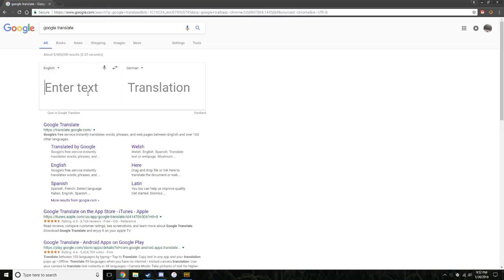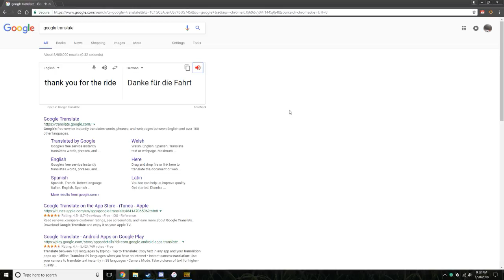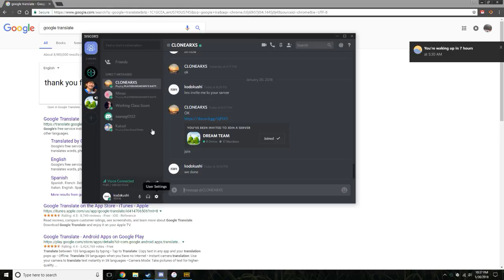HANS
GPU: GeForce GTX 1060 6GB
CPU: Intel(R) Core(TM) i5-7500 CPU @ 3.40GHz
Memory: 8 GB RAM (7.97 GB RAM usable)
Current resolution: 1920 x 1080, 60Hz
Operating system: Microsoft Windows 10 Home